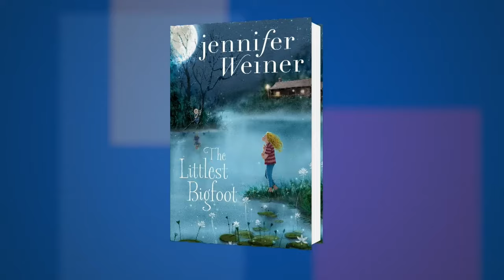Jennifer Weiner on “The Littlest Bigfoot” at Book Expo America 2016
Jennifer Weiner discusses “The Littlest Bigfoot” with host Rich Fahle at Book Expo America 2016.

FROM THE PUBLISHER:
From New York Times bestselling author Jennifer Weiner comes a laugh-out-loud funny and painstakingly real tale of friendship, furry creatures, and finding the place where you belong.

Twelve-year-old Alice Mayfield is uncomfortable in her own skin. Ignored by her family, shipped off to boarding school, Alice slips through the world unseen and unnoticed. More than anything Alice would like a friend. And when she rescues mysterious, spirited Millie Maximus from drowning in a lake one day, she finds one.

But Millie is a Bigfoot, part of a long-forgotten clan who dwell deep in the woods, silent and hidden from the human eye. Most Bigfoots believe that people—No-Furs, as they call them—are dangerous, yet Millie is fascinated with the No-Fur world. Millie is convinced that humans will appreciate all the things about her that her Bigfoot tribe does not: her fearless nature, her lovely singing voice, and her desire to be a star.

Alice swears to protect Millie and her tribe, and the two girls go in pursuit of a place where they both fit in. But what they don’t know is that a league of Bigfoot hunters is on their trail, led by a lonely kid named Jeremy. And in order to survive, Alice and Millie have to put their trust in each other—and their faith in themselves—above all else.

Women authors, fiction, juvenile fiction, friendship, Sasquatch, boarding schools, self-esteem, fantasy fiction